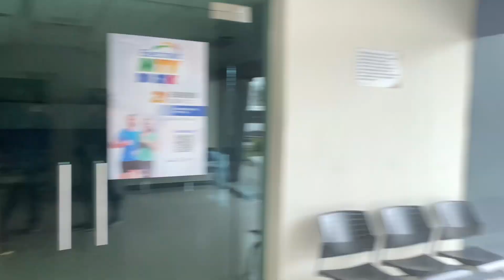Vlog concentración NL | selección jr handball Mx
15-22 de enero 2024